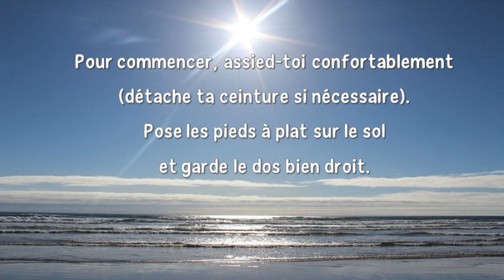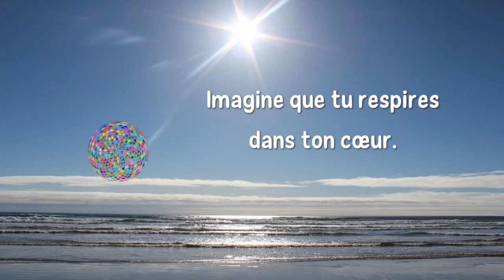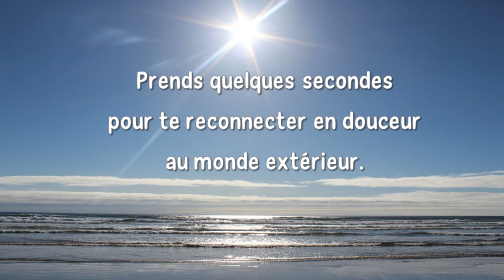COHERENCE CARDIAQUE 5 MN - MATIN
Exercice de cohérence cardiaque pour le matin  5 minutes - 6 cycles de respirations par minute.
L'exercice de base, proposé dans cette vidéo, a de nombreux effets positifs sur la santé et le bien-être, comme favoriser le recentrage et stabiliser les émotions. Ses bienfaits se font sentir pendant environ cinq heures.

Au bout de deux semaines de pratique quotidienne de respiration en cohérence cardiaque,
la chimie du sang commence à changer.

 Il faut 2 mois, en pratiquant 3 fois par jour, pour obtenir le maximum des effets bénéfiques.

Outils et techniques de développement :
personnel
émotionnel
et spirituel.

       Méditations avec différentes émotions,
       mais aussi 2 vidéos avec choix de l'émotion libre :
       -  1 en version courte
       -  et 1 en version longue

6 cycles de respirations par minute

A pratiquer les YEUX OUVERTS ou les YEUX FERMÉS.

La respiration consciente en cohérence cardiaque est un exercice très efficace.

Ce moment de relaxation profonde t'apportera un mieux-être instantané. A pratiquer au quotidien pour ancrer ses bienfaits en toi.

Avec les YEUX FERMÉS ou OUVERTS, ou même ouverts au début puis fermés ensuite…